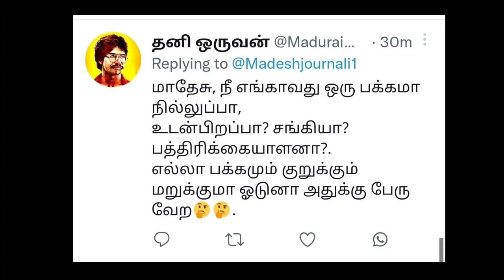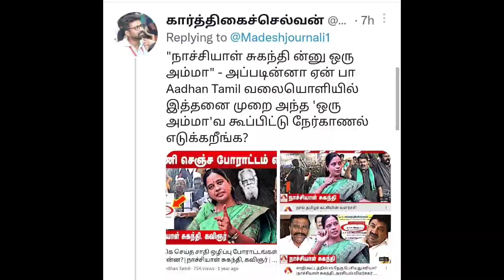மாதேஷ் திமிர் பேச்சு வெளுத்துக்கட்டிய தம்பிகள் | Seeman | Dmk | Ina viduthalai